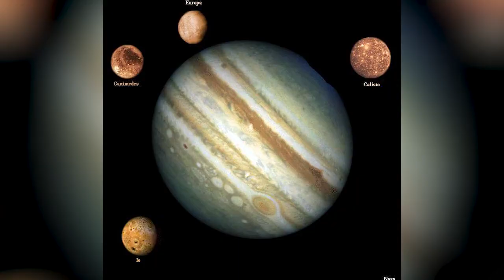¡El Telescopio James Webb Acaba De Detectar Esto En Júpiter Por Primera Vez!😱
La extraordinaria foto de Júpiter que tomó el telescopio espacial y que pasó desapercibida Las primeras fotos que ha captado el telescopio espacial James Webb del universo han dejado al mundo científico y a gran parte de quienes las han visto asombrados.
La cantidad de detalles y, sobre todo, el rango de colores y la vivacidad de las imágenes, han llevado a los astrónomos a señalar que estamos a las puertas de una nueva era en la exploración del espacio.

Te ponemos al día en todo lo relacionado con ciencia, tecnología y economía.